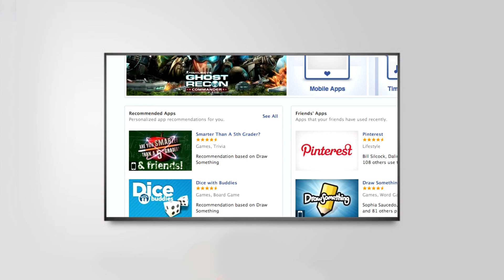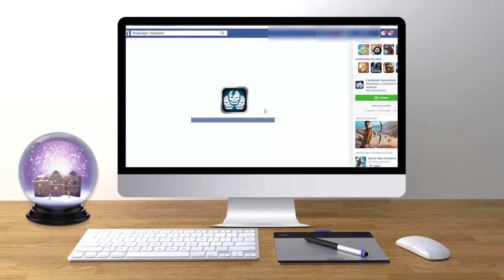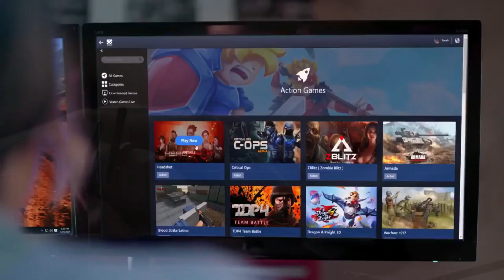EL LEGENDARIO SHADOWGUN DEADZONE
Hola gente estamos en un nuevo vídeo de SHADOWGUN DEADZONE que espero les guste y que me apoyen para llegar a las 650 subs y si te gusta el contenido suscribete para no perderte ningún vídeo. LOS QUIERO MUCHO ADIOS!!!